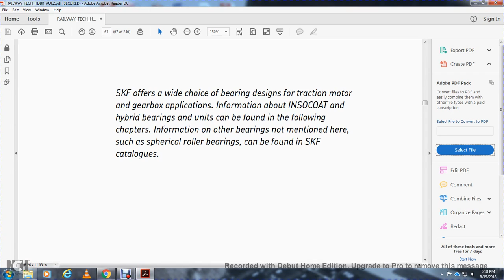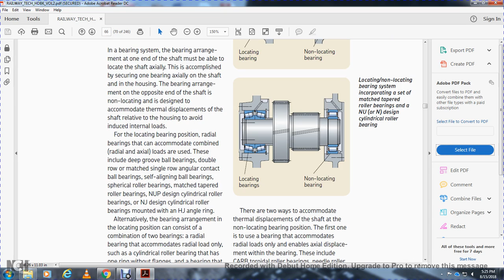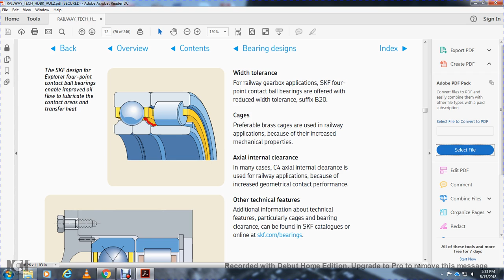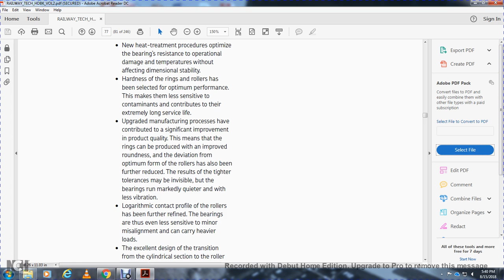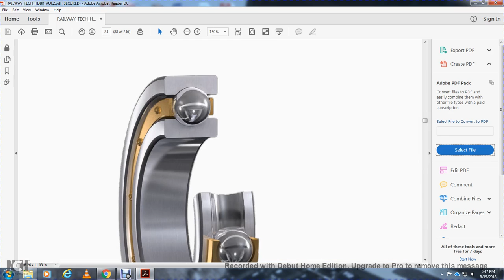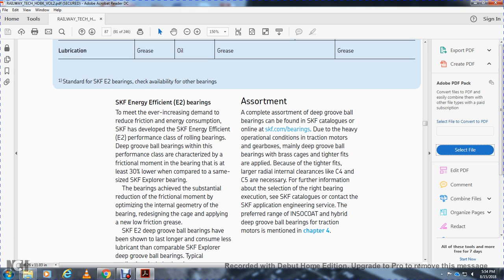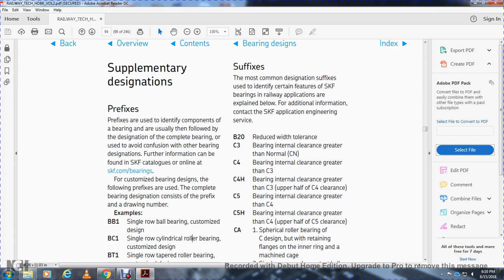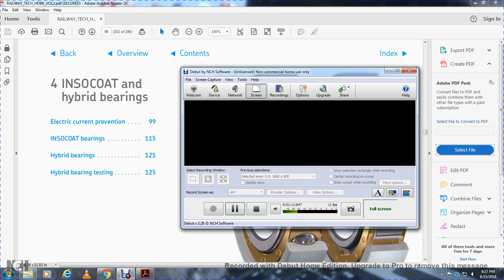RAILWAY TECHNICAL HANDBOOK VOL 2 DRIVE SYS TRACTION MOTOR AND GEARBOX BEARINGS PART3